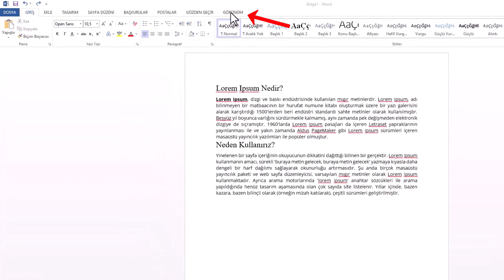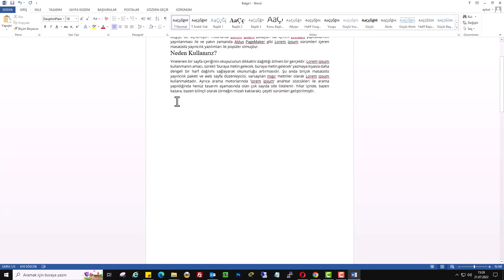WORD BELGESİNDE BOŞ SAYFALARI SİL | Gereksiz Sayfaları Kaldır!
Microsoft Word'da boş ya da gereksiz sayfalarla mı uğraşıyorsun? Belgelerin düzenini bozan ve yazdırırken fazladan çıkan bu boş sayfalardan kurtulmanın en kolay yollarını bu videoda anlatıyoruz. Profesyonel belgeler hazırlarken işini kolaylaştıracak pratik ipuçlarını kaçırma! WORD BELGESİNDE BOŞ SAYFALARI SİL | Gereksiz Sayfaları Kaldır!

📌 Videoda Öğrenecekleriniz:

- Word belgesinde boş sayfa silme yöntemleri
- Yazdırma öncesi belge temizliği
- Paragraf boşlukları, kesintisiz sayfalar ve gizli karakterlerle baş etme yolları
- Belgenizi profesyonel hale getirmenin pratik tüyoları seni bekliyor!

➡️ Konu Anlatımı:

Word Belgesindeki Gereksiz Sayfaları Silmenin İpuçları.

Görünüm Ayarlarını Yapın:
Word belgenizdeki gereksiz sayfaları daha iyi görebilmek için üst menüden "Görünüm" seçeneğine tıklayın. Ardından açılan alt menüden "Gezinti Bölgesi" seçeneğini işaretleyin. Ekranın solunda bir bölüm açılacak.

Boş Sayfaları Görüntüleyin:
Açılan bölümde, sayfalar menüsüne tıklayın. İçeriğinizdeki boş sayfaları bu bölümde görebilirsiniz. Hangi sayfaların silinmesi gerektiğini tespit edin.

Sayfaları Silin:
Örneğin, 2. ve 4. sayfalar boş olduğu için bunları silelim. Üst menüden "Giriş" bölümüne tıklayın. Ardından açılan alt menüden "Paragraf Biçimlendirme İşareti" simgesine tıklayın. Boş Sayfaları Silin. numaralı boş sayfaya gelene kadar imleci yazının en başına getirin. Klavyeden "Delete" tuşuna basarak bu boş sayfayı silin. Ardından silinmeyen bölümlerle devam edin.

Adım: Fazla Enter Tuşu ile Oluşturulan Sayfaları Silin
Diğer boş sayfaların fazla "Enter" tuşuna basılarak oluşturulduğunu biçimlendirme işaretinden anlayabilirsiniz. Bu tür sayfaları silmek için gizli biçimlendirme simgelerini seçerek klavyeden "Delete" tuşuna basın. Boşluklar silindiği için boş sayfa otomatik olarak silinecektir.

Temizlik İşlemi Bitti:
Boş sayfaları temizledikten sonra, "Görünüm" menüsünden "Gezinti Bölgesi"ni kapatabilir ve "Giriş" menüsündeki gizli biçimlendirme seçeneğiyle tekrar kapatabilirsiniz.

☑️ word microsoftword boş sayfa temizleme Video İçeriği;

00:00 Giriş
00:10 Word Boş sayfa Silmek
00:20 Word Gereksiz Sayfaları kaldır
00:31 Gezinti Bölmesi Ekranı
00:51 Word Paragraf biçimlendirme
01:05 Word Sayfa sonu silme
01:30 Boşluklu Oluşturulan Sayfa Silme

▶️ Yapım: Aykut AKSU | Faydalı Bilgiler...

@WEBKONUTV  kanalımda, Microsoft Office Eğitim Videoları, kategorilerde, bilgilendirici, öğretici, eğitim içerikli nasıl yapılır? videoları yayınlamaktayım.